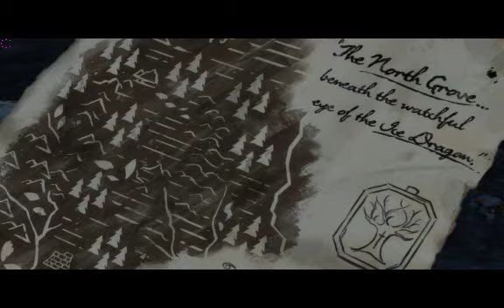Let's Play game of thrones episode 18